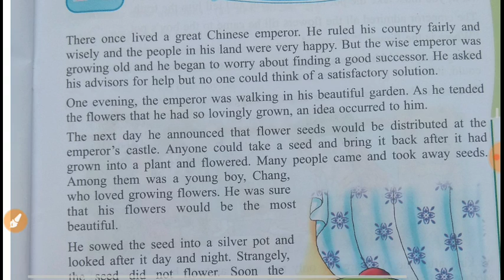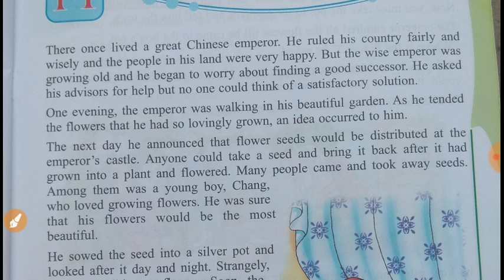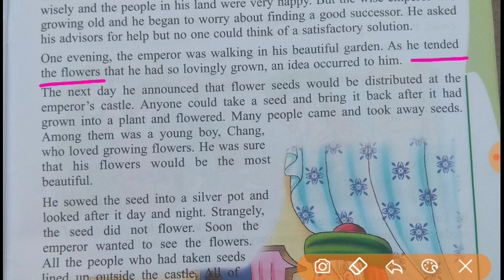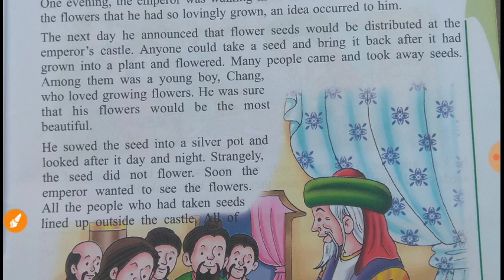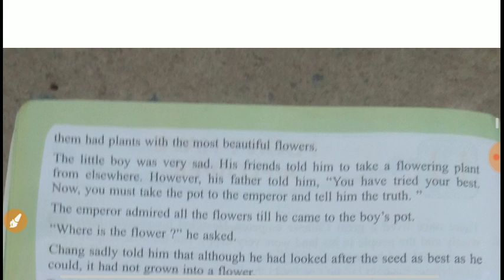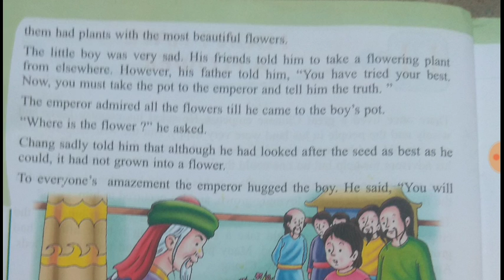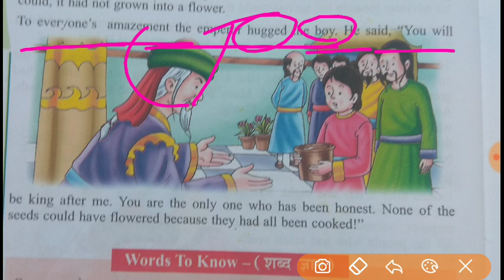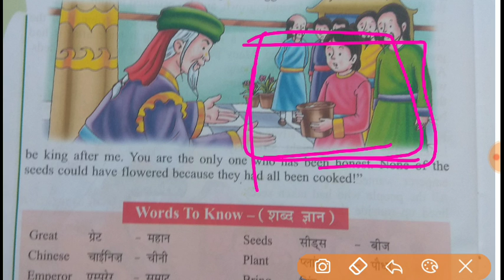Class-4, English, lesson -11 I don't have a flower